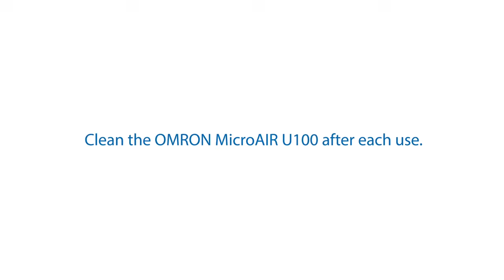How To Use Your OMRON Portable MicroAir® Battery-Operated Nebulizer (NE-U100)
Watch this step-by-step guide to setting up and using your OMRON MicroAir U100 Nebulizer. The OMRON MicroAir U100 is a small, handheld battery-operated nebulizer that operates almost silently and wighing only 4.2 oz. This tubeless and cordless nebulizer offers respiratory relief anytime and anywhere.